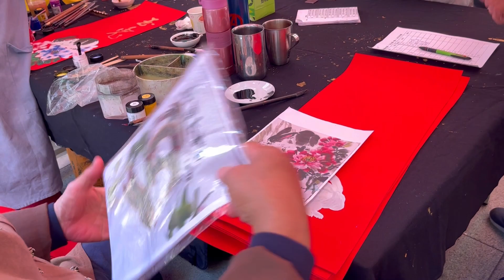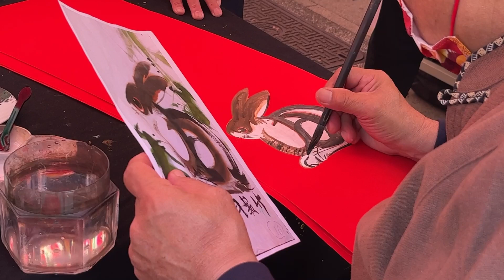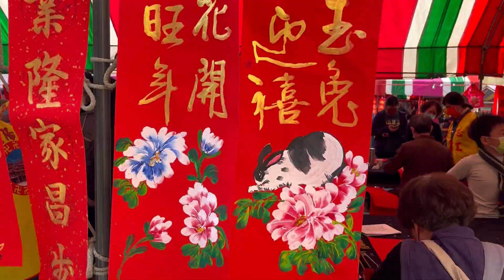《生活》紫雲書藝春聯活動in廟會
準備迎接明年的兔兔年了

一大清早，在寒冷的被窩裡更勇氣在對決

為了今年美美的春聯

也是要頂著意志力爬起來~

搶喜歡老師的春聯~

好不容易找到喜歡的老師

兩位老師們都好可愛，還會跟著我們聊天互動~

謝謝紫雲書藝的老師們、以及所有志工們，讓我們民眾擁有可愛的春聯~~~

陪著我們度過新的一年~~~